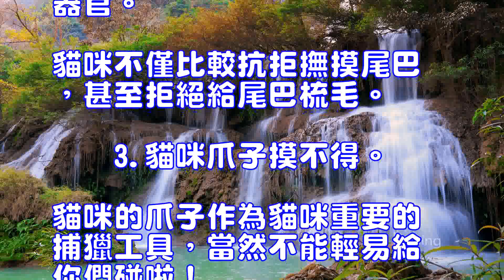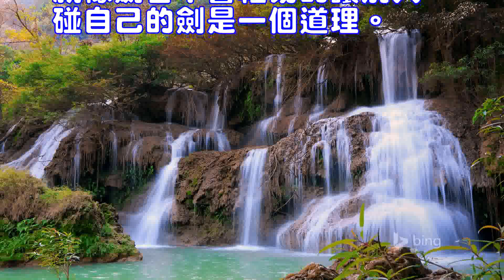為什麼撫摸貓咪時貓咪會忽然翻臉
異國短毛貓(詳情介紹)
　　與貓咪熟悉了，貓咪對飼主的堤防心也越來越淡了，當飼主靠近貓咪且撫摸它時，它不僅不怕還很配合飼主。然而在撫摸的過程中貓咪有時會突然的翻臉，這令很多主人都不解，其實隻要你善於發現，其實貓咪並不是突然翻臉的，當貓咪被撫摸時，它的心情由享受主人的愛撫到開始急躁，會有一些征兆。我們來看看，貓咪翻臉前會有哪些表現？
　　貓咪翻臉前會有哪些征兆？
　　1.當貓咪開始不耐煩的搖擺尾巴時，表明貓咪已經開始有些不耐煩了，這是主人應該不再撫摸貓咪的敏感部位而改撫摸貓咪的頭頂或者背部，以緩解貓咪的緊張情緒。
　　2.當貓咪開始用尾巴梆梆的敲打時，表明貓咪已經在壓抑自己的不良情緒，已經相當的不耐煩了，同時也是告訴主人“你不要再摸我啦，我已經享受夠啦”，這時主人就應該及時停手。有的貓咪在這個時候就會翻臉忽然攻擊主人。
　　3.涵養較好的貓咪會在不耐煩的時候，離開主人身邊，到主人附近的地方自顧自的躺下來，扭動身子露出肚皮。註意哦，這可不是貓咪在勾引你去撫摸它，而是貓咪在采用放鬆的方式來緩解自己的緊張情緒，可是如果這個時候主人會錯意以為貓咪是想讓你去撫摸它的肚皮，就免不了受到貓咪的“暴力對待”了。
　　總之，當貓咪用尾巴和肚皮來發出“請你住手”的信號時，主人應立即停止對貓咪的撫摸，以免受到傷害。
　　貓咪的那些部位不能摸？
　　1.俗話說：老虎屁股摸不得，作為老虎的老師的貓咪，它的屁股同樣也摸不得。尤其是公貓，出於對延續自己血緣的本能，貓咪很重視保護自己的生殖器，即使是絕育貓咪也是如此。如果主人誤摸到公貓的生殖器，那麼對不起，爪子伺候！
　　2.貓咪的尾巴摸不得。很多人說如果拉貓咪的尾巴貓咪就會拉稀，這個說法是對的，不僅如此，貓咪的尾巴還有很多末梢神經和毛細血管，感覺很靈敏，是貓咪表達感情和保持平衡的重要器官。貓咪不僅比較抗拒撫摸尾巴，甚至拒絕給尾巴梳毛。
　　3.貓咪爪子摸不得。貓咪的爪子作為貓咪重要的捕獵工具，當然不能輕易給你們碰啦！就像劍客不會輕易的讓別人碰自己的劍是一個道理。